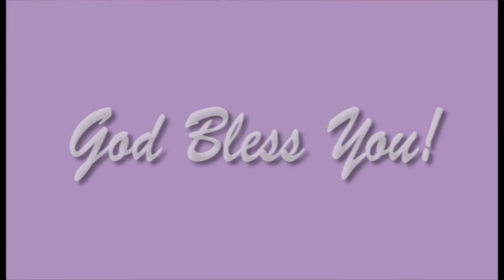Dr. Ruth Senyonyi | Sunday, 30th April 2017 | Uganda Christian University.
Office of the University Chaplain \ Uganda Christian University.
Dr. Ruth Senyonyi. 30th April 2017.
Service at Uganda Christian University.
Nkoyoyo Hall.
Publisher: Office of the University Sound Technician.